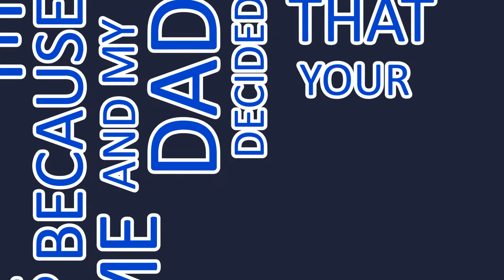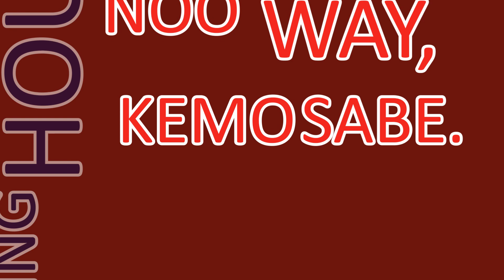Step Brothers Kinetic Typography